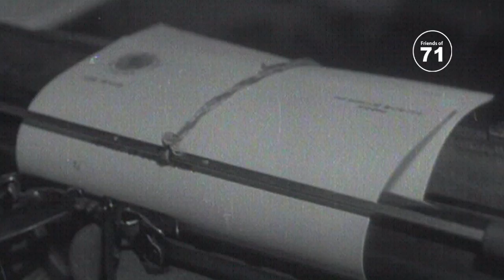Munshi Mohammad Fazle Kader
During the 1971 Bangladesh War of Liberation, many foreign nationals around the globe made exceptional contributions in support of the independence movement. In 2012, the Government of Bangladesh began conferring special honours on these Friends of Bangladesh as an expression of gratitude for their great contribution. Awards were presented in three categories – Bangladesh Swadhinota Shammanona (Bangladesh Freedom Honour), Bangladesh Muktijuddho Shammanona (Bangladesh Liberation War Honour) and Muktijuddho Moitri Shammanona (Friends of Liberation War Honour).

A National Committee comprised of Ministers, civil servants, and civil society representatives was formed to draw up a list of these illustrious Friends of Bangladesh. A total of 335 individuals were awarded over seven phases from 2011 to 2013.
Executive Producer: Catherine Masud
Producer/Director/Interviewer: Catherine Masud, Dina Hossain
Additional Interviewer (Phase 3): Shameem Akhter
Associate Producers: Sadia Doha, Elizabeth Rumi Di Costa, Aftab Hossain
Assistant Producer: Abir Ferdous Mukhar
Cinematography: Bayjid Kamal, Firoz Chowdhury, Abdullah Al Naser, Kamrul Hasan
Editing: Abdullah Al Naser
Assistant Editors: Afzal Siddique, Sadaaf Islam
Post Production Supervisor: Aftab Hossain
Sound Recording: Masrur Rahman, Afzal Siddique, Anadi Biswas
Post Production Intern: Syeda Tasnuva Mishu
Website Layout Designer: Piyas Roy
Website Development: Tawhidur Rahman & Swapnoloke team
Translation: Syeda Tasnuva Mishu, Amrita Hassan
Accounts & Admin: Tayab Masud
Production Coordinator: Shahidul Islam
Production Assistants: Bilal Hossain, Shah Alam Dewan.